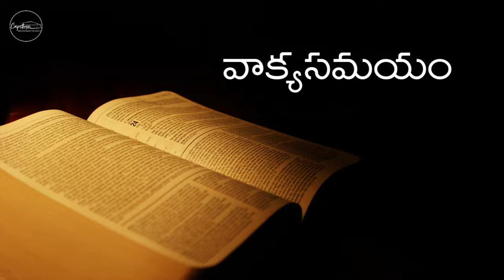Capstone Church || తెలుగు ఆరాధన || 29-03-2023 || 7PM